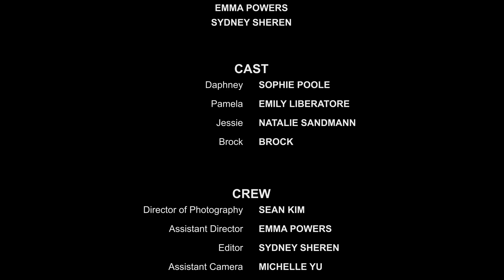Brock is Dead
SnaccThyme presents Brock is Dead

written & directed by Sydney Sheren

produced by
Emma Powers & Sydney Sheren

Cast
Daphney - Sophie Poole
Pamela - Emily Liberatore
Jessie - Natalie Sandmann
Brock - Brock

Crew
Director of Photography - Sean Kim
Assistant Director - Emma Powers
Editor - Sydney Sheren
Assistant Camera - Michelle Yu
Costume Designer - Olivia Stone
Sound Operators - Natalie Sandmann & Michelle Yu